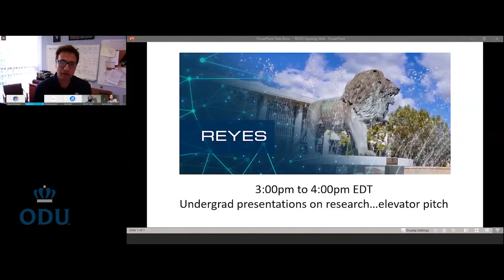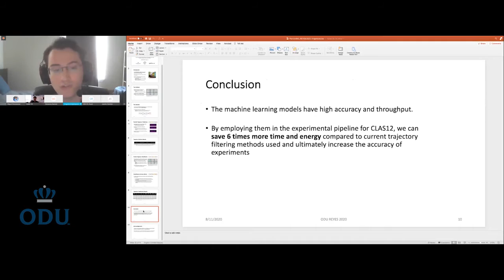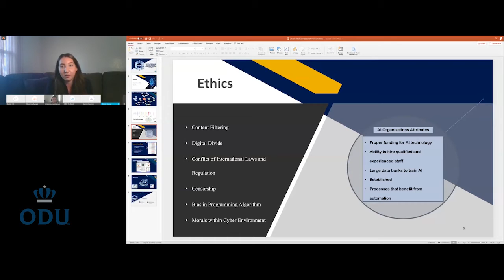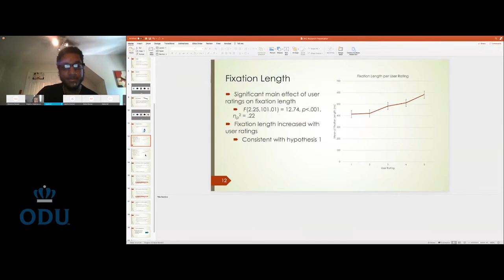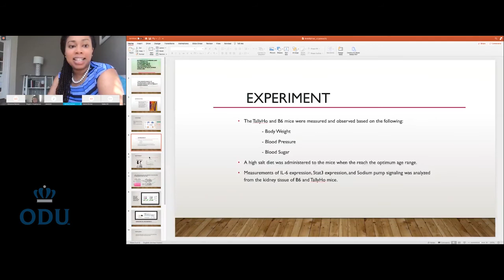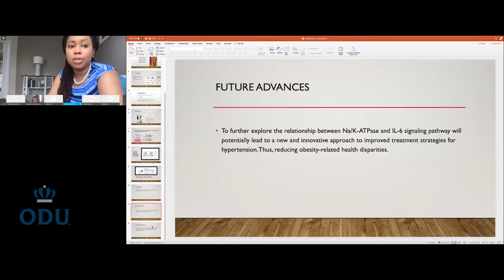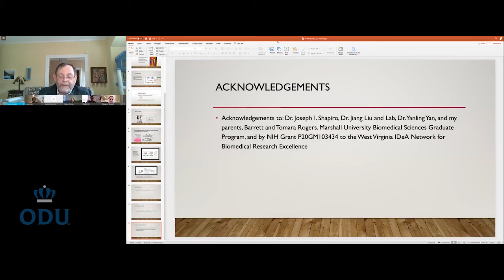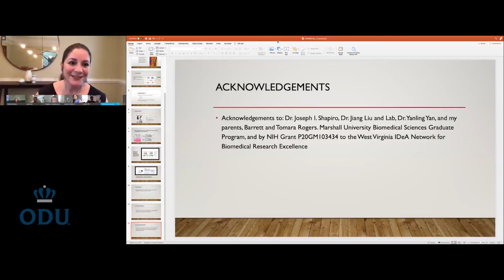Learning Trajectories in Undergraduate Research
Student participants will share the results of their most recent research projects as well as their reflections on how undergraduate research has enhanced their undergraduate education and has contributed to their lives after graduation.